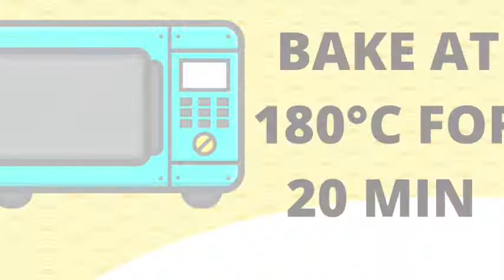DRY CAKE - TEA TIME CAKE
Learn how to make tea time dry cake ... yummy and delicious. enjoy with any hot beverage.
Ghar main banaye yummy and tasty dry cake.